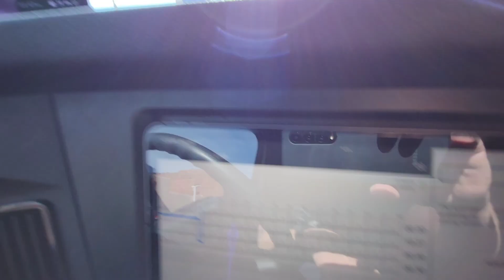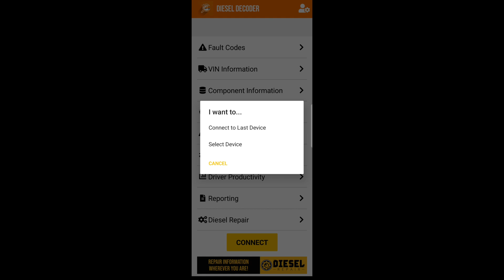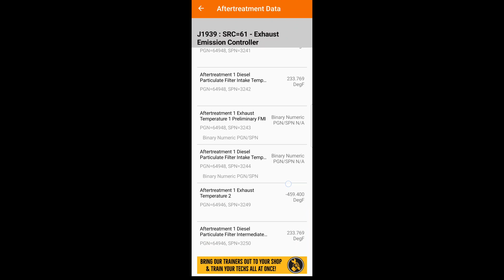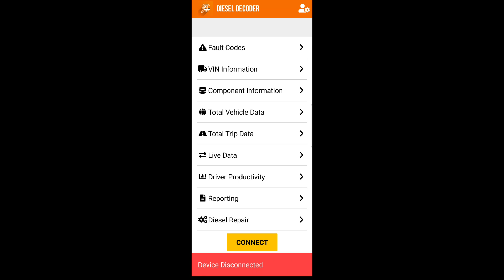Stop paying the dealer for a Regen! | Diesel Decoder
Diesel Laptops Heavy Duty Truck Scanner with DPF Regens Diesel Decoder Mobile Diagnostic Tool for Cummins, Volvo, Paccar, International and Repair Information for iOS & Android

The Strip by Adam Drake, License ID: MZrqja73mJX